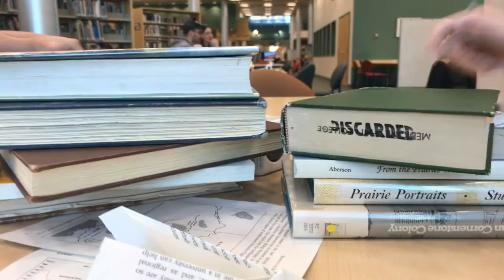Flight School Movie Trailer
Flight school is a true story tale about life-defining experiences of college students. A must watch movie coming soon in 2019!